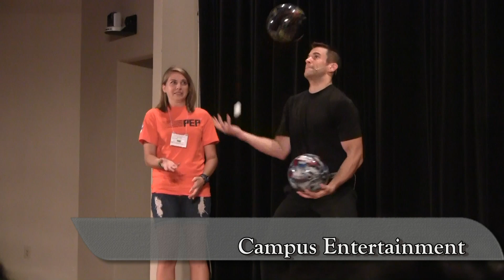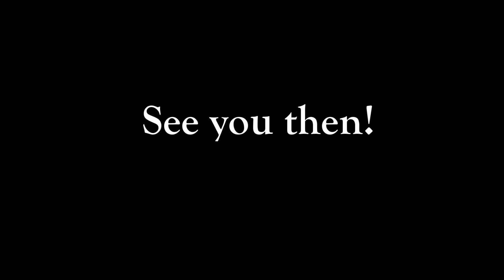UTM Welcome Weekend Overview